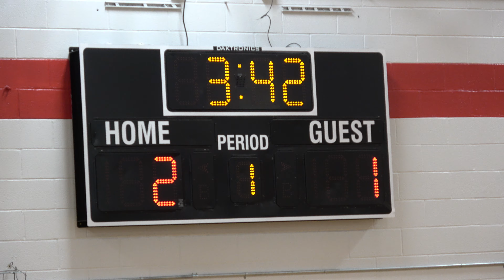Sachem White v Bayshore Fire 2 26 23 2nd game